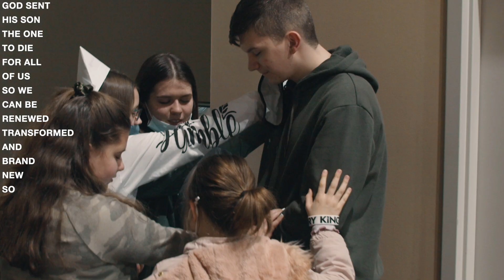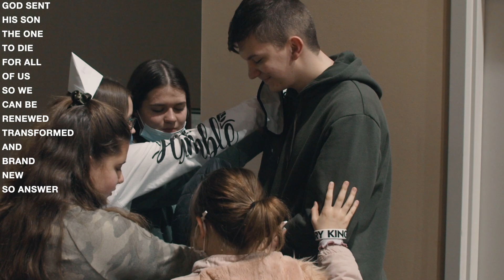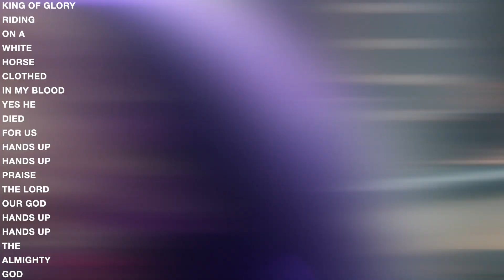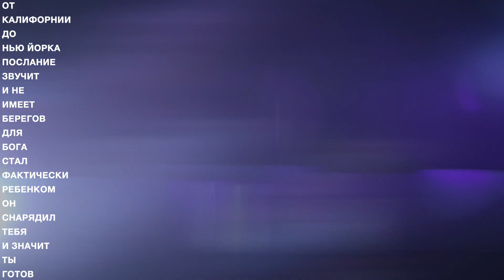PREPARE THE WAY | Official Music Video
CHORUS:
For the glorious day
Our King’s on the way

ELIJAH:
Prepare the way for the King is coming
To impact our life to give us a new beginning
To make sure our lives don’t end up in hell
Cause that’s the worst place to be right now

God sent His Son
The One to die for all of us
So we can be renewed
Transformed and brand new

So answer His call
He’s waiting for you
Come on get ready
He’s gonna change the world through you

ALEX Z:
Prepare the way
For the King’s arrival
Breaking every wall
Every chain every idol

No time to be idle
We’re stirring up revival
The kingdom is at hand
There’s no time for fear of man

Every valley must be filled
Every mountain made low
We make room for the King
Who’s on the throne

Every curve shall be straight
Every rough place made plain
We exalt the king of glory
Who is coming here to reign

[CHORUS]
NATHANIEL:
Don’t delay and miss His gates
Sound the trumpet to set the stage
He’s coming make a way
He’s really coming don’t hesitate
Pave the way

With your life like a flame
Represent without a shame
Represent true faith
Bow down before the King
Let him elevate
Hold tight to the day
Like a palm parade

It is time to activate
In the faith and cultivate

MICHELLE:
Come inherit the Kingdom prepared for You
Waving palms as the King is riding through
Hands up hands up
He’s the King of kings
Give Him everything

King of glory riding on a white horse
Clothed in my blood yes He died for us
Praise the Lord our God
The Almighty God

[CHORUS]
ALEX V:
Нам приготовить надо путь
Мы только начинаем
Дайте пространство и пошумим сейчас
Судьбу от Бога никто не выбирает
Накидываем бит но тексты не про нас

От Калифорнии до Нью Йорка
Послание звучит и не имеет берегов
Для Бога стал фактически ребенком
Он снарядил тебя и значит ты готов

ANDREY:
Бог подымает поколение без сомнения
В котором нету страха перед давлением
Творение вокруг ждет откровение
Всем людям предназначен дух усыновления

Славою наполнена будет земля
Церковь будет славною полна огня
Жатва будет собрана через тебя
Бог да будет воля на земле лишь Твоя

[CHORUS]

Song performed at our annual Kingdom Domain School.

FLAME OF FIRE is a Christian, para-church movement whose focus is a continual revival. We seek to equip generations to ESTABLISH the Culture of the Kingdom of God on Earth and thus TRANSFORM society.

No single religion nor denomination is capable of containing the full will of God. Only the concept of the Kingdom of God is the first and original plan of God and is capable of returning the status of the church to her true place and designation.